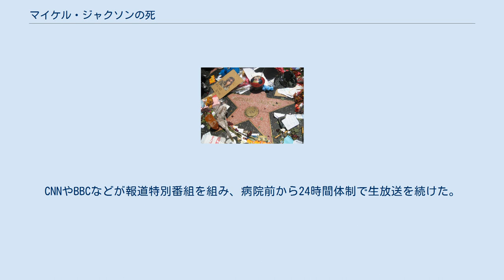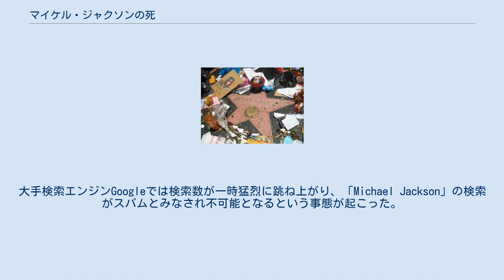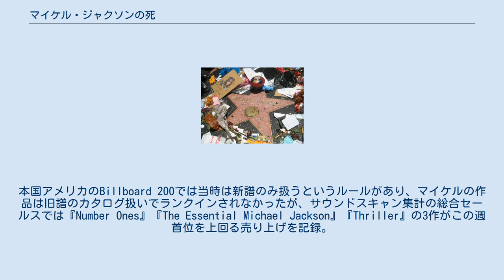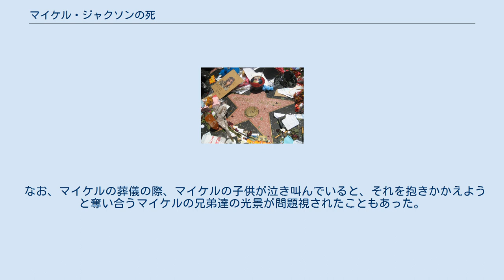マイケル・ジャクソンの死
医療事故・医療事件
この項目では、2009年6月25日にアメリカ合衆国の歌手であるマイケル・ジャクソンが死亡した経緯およびその影響について記述する。
 2009年6月25日、マイケルが自宅にて心停止・呼吸停止状態に陥り、マイケルのボディーガードが救急隊に通報。
12時26分に救急隊が到着。
13時14分にカリフォルニア大学ロサンゼルス校 (UCLA) 付属病院へ救急搬送される。
約42分間に及ぶ蘇生活動を行うも、カリフォルニア時間14時26分に死亡が確認された。
 8月24日、ロサンゼルス市警察の事情聴取に対する元主治医の宣誓供述書とされるものが報道された。
その宣誓供述書によると、元主治医はマイケルの不眠治療のため、6週間にわたって毎晩プロポフォールを投与したという。
依存症になることを懸念して、6月22日には処方はプロポフォールから催眠鎮静剤であるロラゼパムとミダゾラムへと切り替えられた。
 ところがその後マイケルは不眠の状態に陥り、死の当日である6月25日には深夜から早朝にかけてロラゼパム、ミダゾラムやジアゼパムを断続的に投与するも眠りにつかせることができず、10時40分頃にはマイケルの度重なる要求により25mgのプロポフォールが点滴投与された。
それによりマイケルが眠りに就いた後、元主治医はトイレのため2分ほどマイケルの元から離れた。
しかし、トイレから戻った時にはすでにマイケルの呼吸は停止していたという。
 8月28日、ロサンゼルス検視当局が死因を公式発表。
急性プロポフォール中毒とした上で、第一の死因はプロポフォールとロラゼパムの複合使用と指摘した。
外的要因による死であることも断定した。
 プロポフォールは、外科手術において全身麻酔の導入・維持に用いられる麻酔薬である。
呼吸抑制作用があるため、設備の整った環境で麻酔専門医による適切な用法と常時監視の下で使用しなければ、呼吸停止・心停止を起こす可能性がある。
プロポフォールの投与中は、患者の呼吸状態等を常に監視し続けることが義務づけられている。
 2009年7月1日、マイケルの元専属看護師のシェリリン・リーは、ABCニュースのインタビューに答え、4月頃に深刻な不眠に悩むマイケルから睡眠導入のためにプロポフォールの処方を依頼されたが、マイケルがその薬剤の扱いに精通していなかったため、処方を断ったと話した。
 元主治医がマイケル・ジャクソンに雇われた経緯については、マイケルのプロモーター・グループであるAEGライブが「自分たちの反対を押し切ってマイケルが雇った」と主張しているのに対し、マイケルの遺族側は「主治医として適格であるかを確認もせずにAEGライブが雇った」と主張しており対立した。
マイケルの死後、遺族はAEGライブに対して「医師を主治医に相応しいか確かめることなく雇用しマイケルを死に至らしめた」として裁判を起こした。
マイケルの母であるキャサリン・ジャクソンはこの訴訟の目的について、金銭目的ではなくマイケルの死の真相を明らかにするためであると述べた。
結果は遺族側の敗訴に終わり、80万ドルの裁判費の支払い命令が出された。
 ロサンゼルス市警察は2009年7月11日、プロポフォールの不適切な使用が死因である疑いは強く、処方医による重過失致死の可能性があると表明した。
7月28日には元主治医の自宅と診療所が捜索を受け、8月2日には元主治医に77万ドルの借金があることが明らかになった。
元主治医がマイケルの治療を月額15万ドルで請け負った背景にはこの金銭状況があった、とAFPは指摘している。
 裁判の結果、2011年11月に元主治医は過失致死罪で禁錮4年の有罪判決を言い渡された。
だが、元主治医は模範囚だったため、2013年10月28日に刑期の半分である2年を務めたところで早期に釈放された。
これについてキャサリンは、「わたしは二度と息子に会うことができないのに、彼の母親は息子に会えるなんて間違っています」とコメントした。
 釈放された元主治医は「デイリー・メール」のインタビューに対し、「マイケルの子供はそれぞれ父親が違いマイケルはどの子供の父親でもない」と語った。
この発言に激怒したマイケルの元妻のデビー・ロウは「マイケルのファンが18か月以内に彼を射殺するだろう。私は銃弾を買う」と述べている。
 Googleにおける2009年6月25日の「...